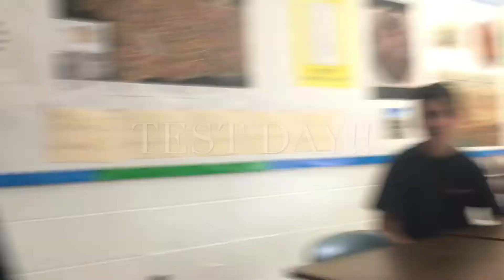vlogmas day 1//kat//SNEAKING ONTO BUS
enjoy vlogmas day 1, 24 more to come